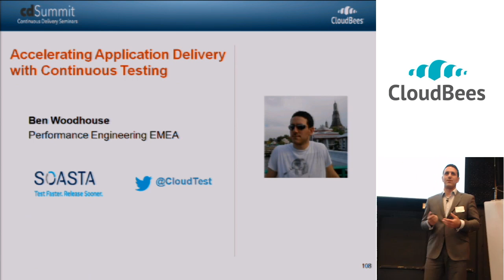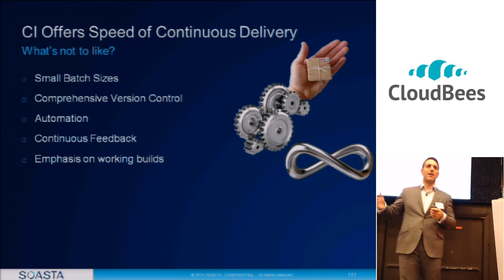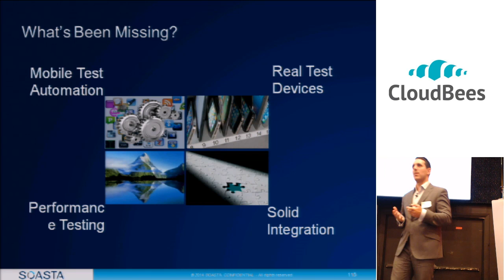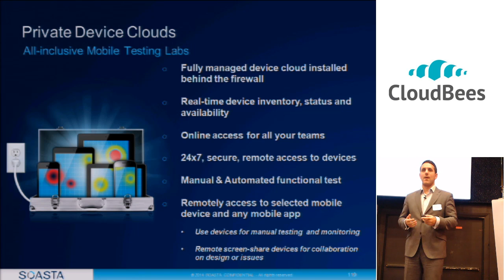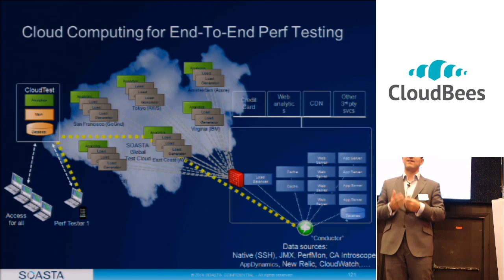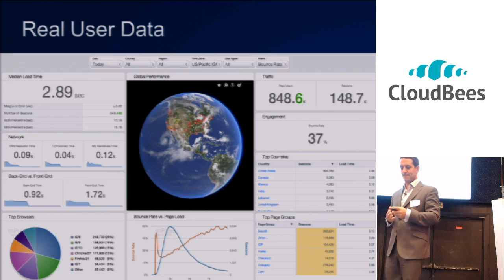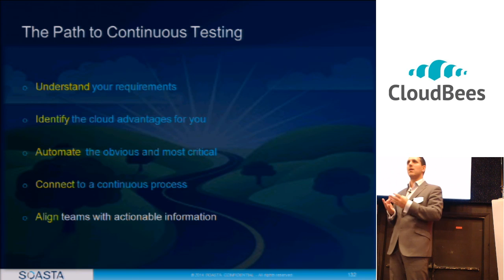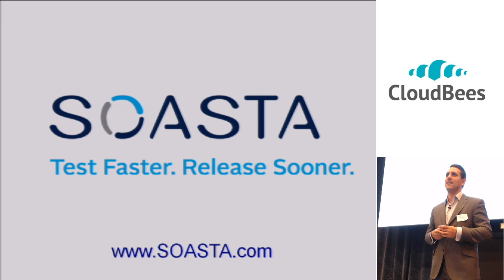2014 CD Summit Paris - Accelerating Application Delivery with Continuous Testing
Ensure quality throughout the application lifecycle through automated testing – increasing speed and eliminating manual processes – to continuously deliver quality user experiences.

Learn how to:

Create a continuous testing framework
Trigger testing every time code changes are delivered
Integrate with Jenkins for continuous functional and performance testing